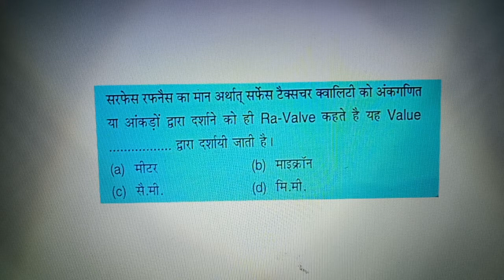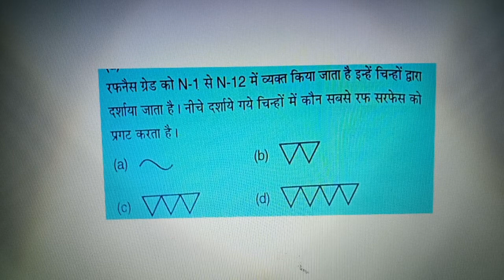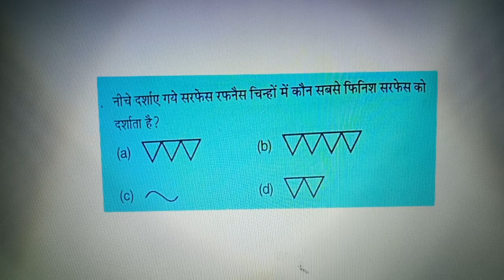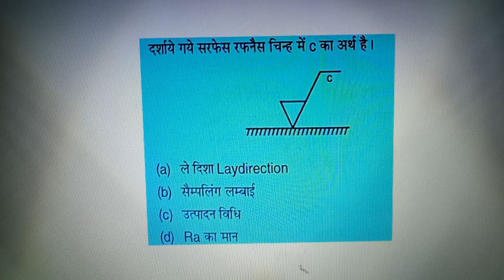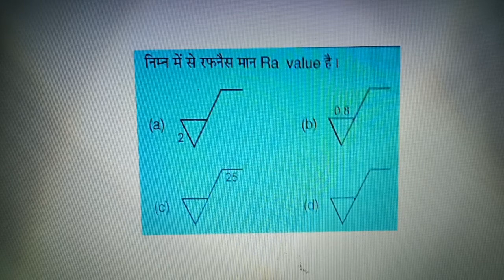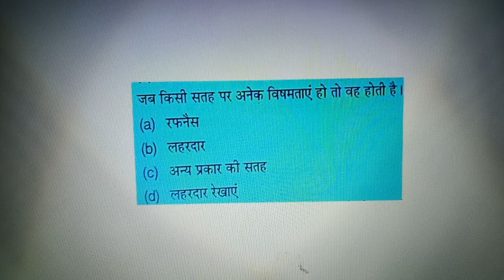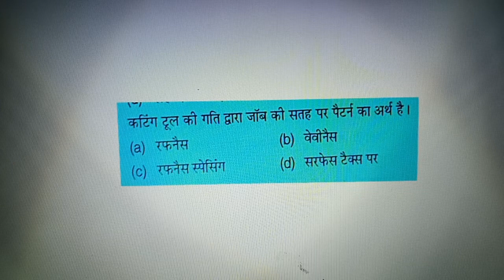Lapping and Honing Top Important Question part-03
Lapping and Honing Top Important Question All Government Exam Railway DRDO ISRO BHEL HCL ITI Student